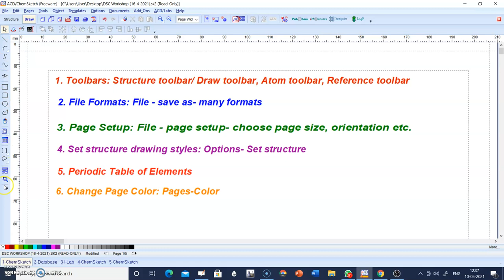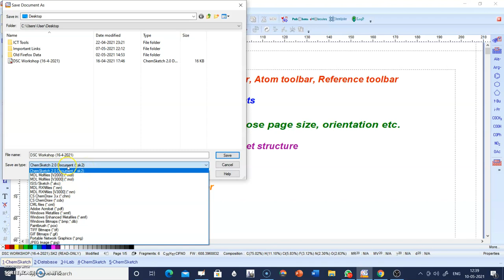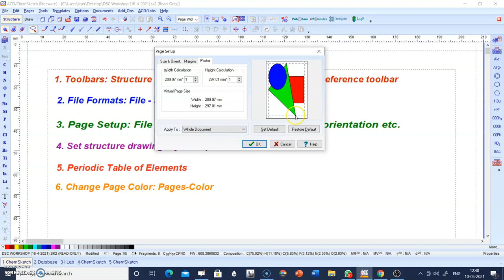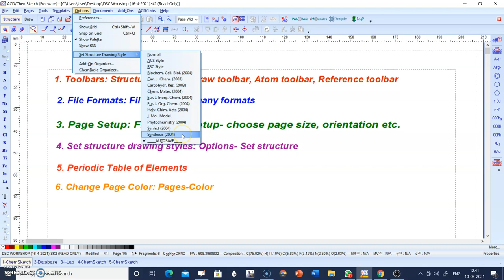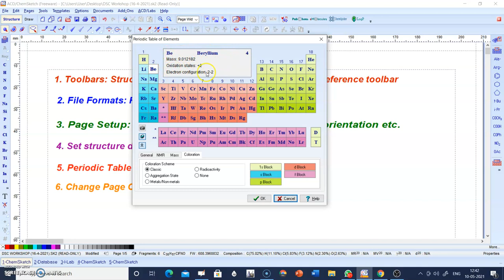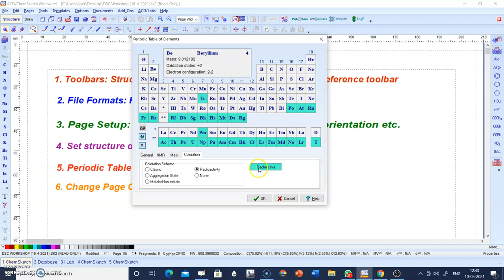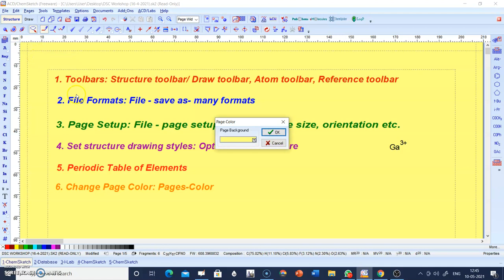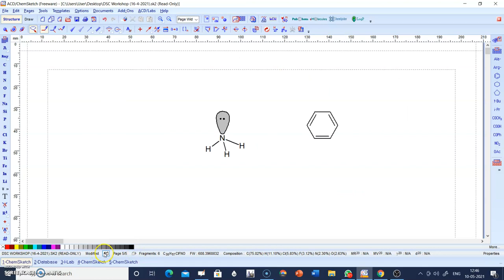Chemsketch General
This video explains the general features of Chem Sketch!!!